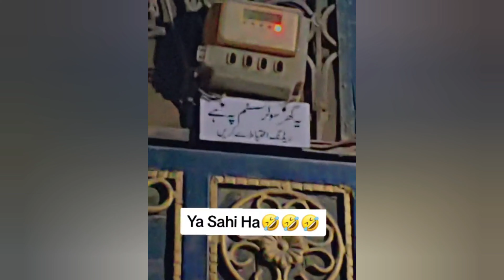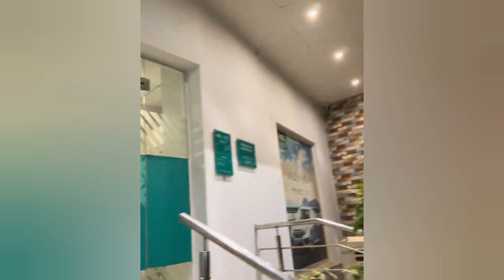Funny Pakistani Peoples Moments 🙃😅 || Mega episode of Pakistani funny videos - part:-5 || tuadapeu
Our team will solve your issu within few hours.